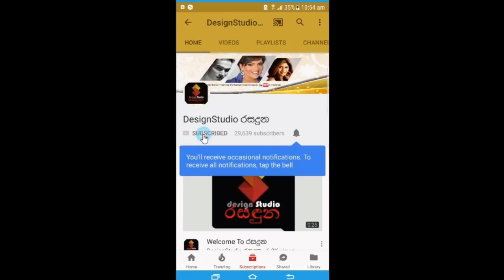මං නහය විදලා දාපු කරාඹුවට මිනිස්සු නාස් ලණුව කිය කිය බැන්නා,කේ සුජීවගේ සුරූපී දියණිය අන්ජලි Anjali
මං නහය විදලා දාපු කරාඹුවට මිනිස්සු නාස් ලණුව කිය කිය  බැන්නා,
අපෝ මහ විදිහට ගොඩක් අය මගෙන් යාලුවෙන්න අහනවා,
අම්මා හැමවෙලේම කියන්නේ තමන්ගේ නම රැකගන්න කියලා
කේ සුජීවාගේ සුරූපී දියණිය මාධ්‍යට හෙලි කරපු කතාව.Anjali Rajkumar